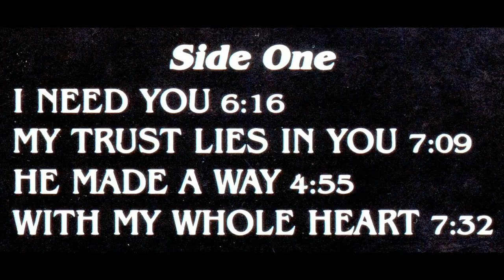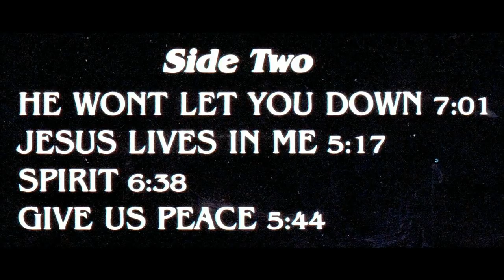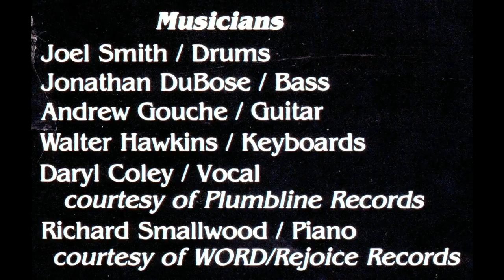"My Trust Lies In You" (1987) Edwin Hawkins Music & Arts Seminar Mass Choir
This is track 2 from the 1987 album entitled "Give Us Peace".
Lead by James Mitchell and Yolanda Adams
Written by James Mitchell